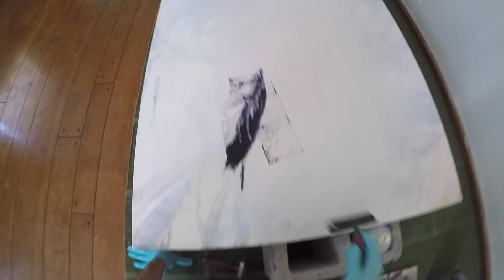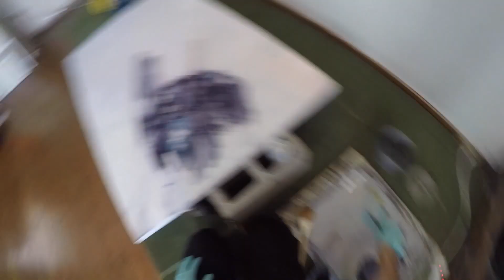Beginning an Abstract Painting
A quick video capturing he beginnings of an abstract painting using oil paint.